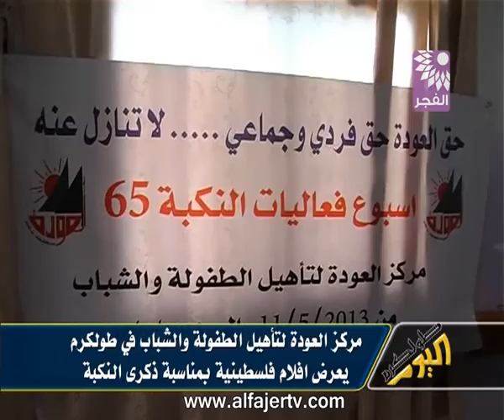مركز العودة لتأهيل الطفولة والشباب في طولكرم يعرض افلام فلسطينية بمناسبة ذكرى النكبة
تلفزيون الفجر الجديد 15/5/2013 | مركز العودة لتأهيل الطفولة والشباب في طولكرم يعرض افلام فلسطينية بمناسبة ذكرى النكبة